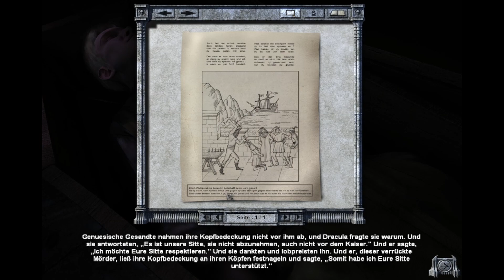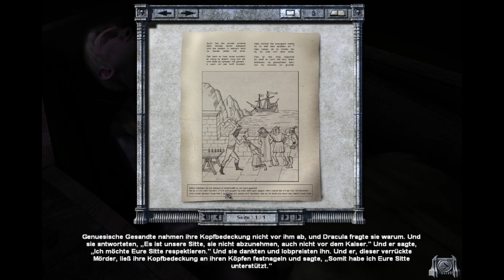Dracula 3 – The Path of the Dragon 16: Leichenfund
Als wir hinter der Apotheke in den schuppen gehen, finden wir sehr viele Särge und 2 sind befüllt…
- Es ist empfehlenswert es nicht bei Steam zu kaufen, in der Steam Version fehlen wesentliche Inhalte
-So läuft das Spiel auf moderne Geräte:  Gehe zu den Grafikkarteneinstellungen (ich verwende Nvidia Geforce):
3D-Einstellungen verwalten:
Maximale Bildrate - 28 FPS
Maximale Anwendungsbildrate - 30 FPS
Stelle die Bildschirmauflösung auf 1024 x 768

ein Stelle die Dracula3.exe-Kompatibilität -XP S3 und als Administrator ausführen (für alle Benutzer)

Extrahiere die Dateien im Dracula3-Ordner aus WineD3DForWindows_2.6.zip:
d3d9.dll, libwine.dll und wined3d.dll

WineD3D Muss von einer Website heruntergeladen werden.